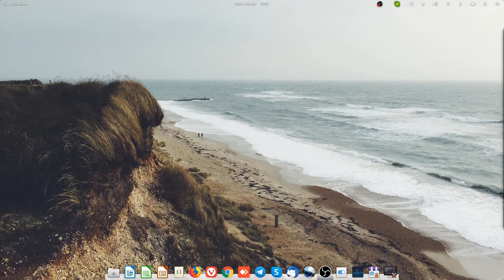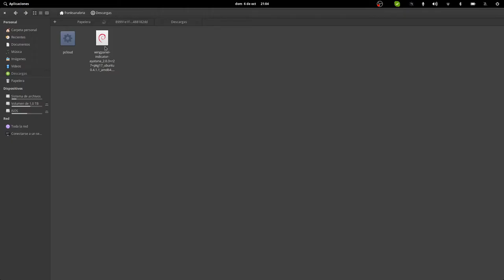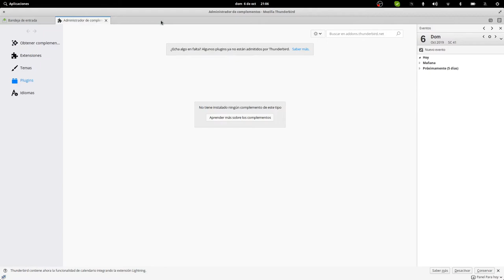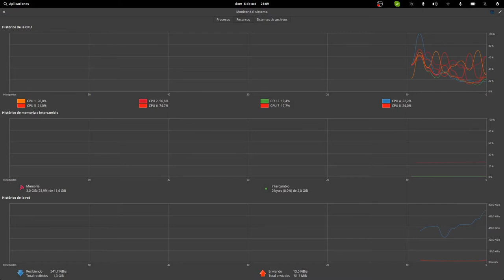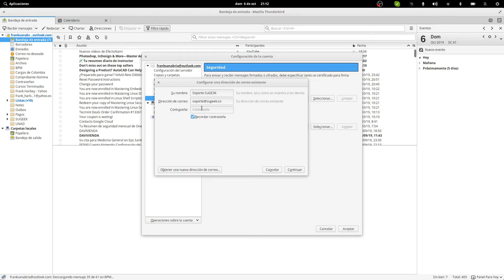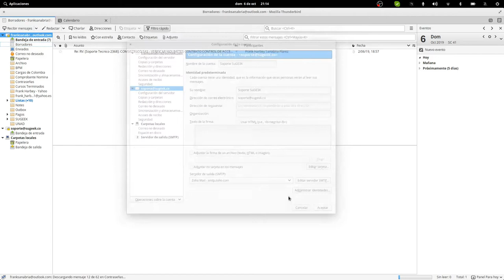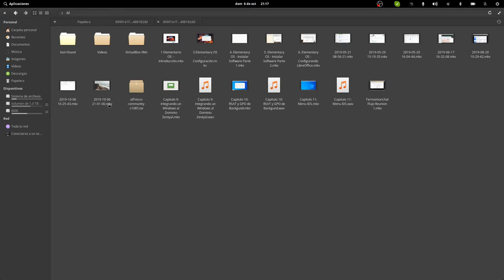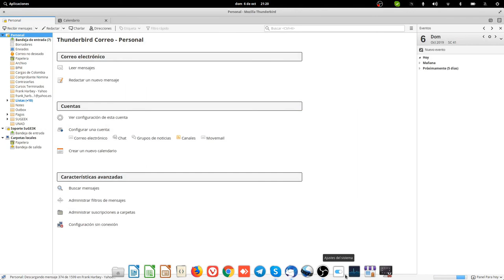Curso Básico de GNU/Linux para Usuario Final - Capitulo 7: Configurando Cliente de Correo